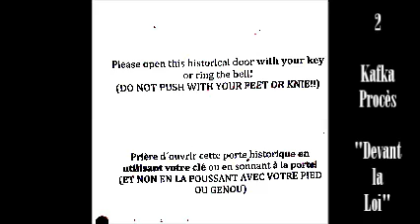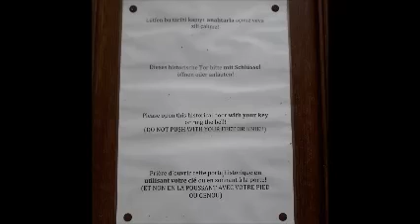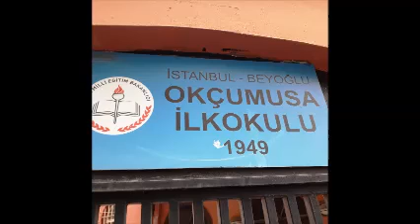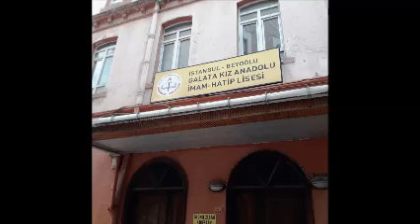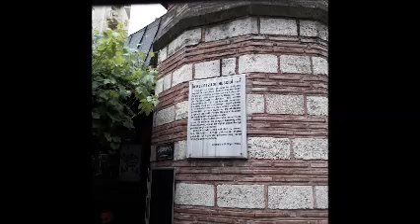CLINAMEN: Déclin-aisons -I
COMMUNAUTÉ DES VISIONNAIRES
Fictions autobiographiques,
l'histoire du présent et
analyses phénoménologiques de la vie quotidienne

Database/Ran le 26 mai 2024